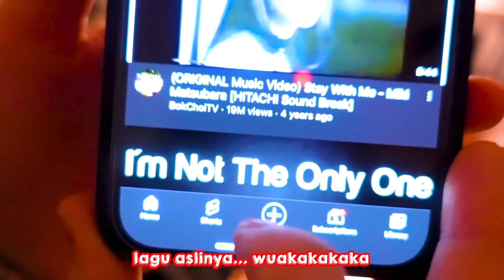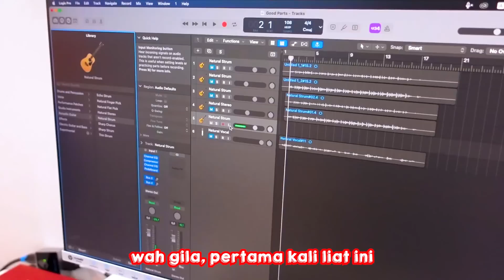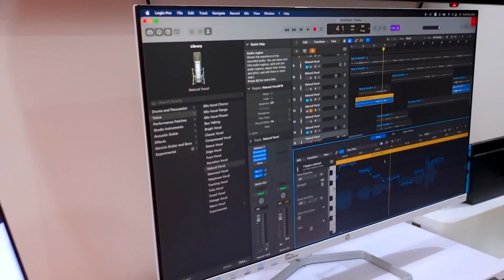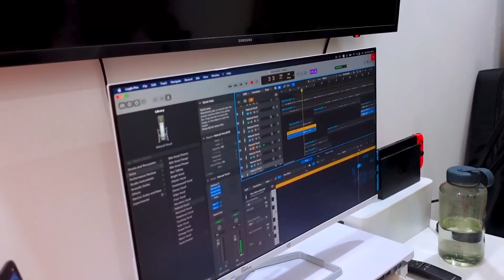COVER LAGU KOREA SAMA LUKAS DAN CHRIS!!